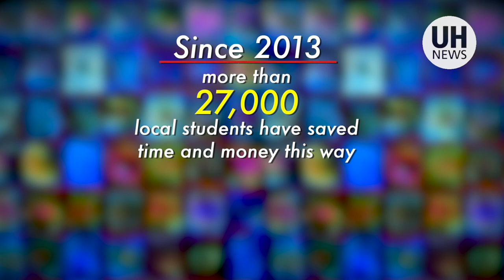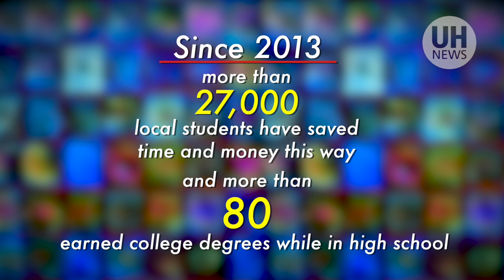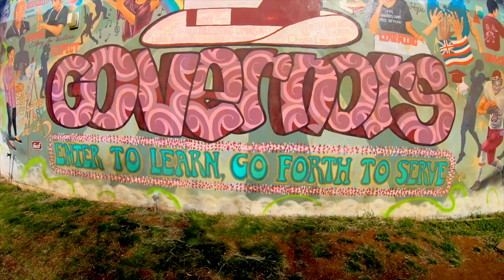Go Govs! Farrington HS students earn degrees from Honolulu CC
Eight Farrington High School seniors will earn associate’s degrees from Honolulu Community College on May 12 before they receive their high school diplomas, thanks to the University of Hawaiʻi and the Hawaiʻi Department of Education dual-credit programs that have served more than 27,114 local high school students since 2013.